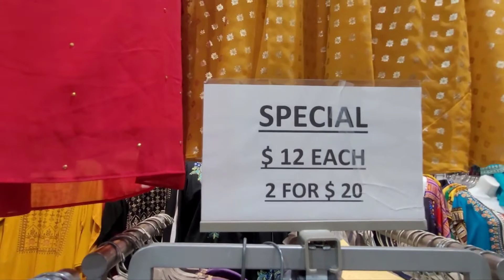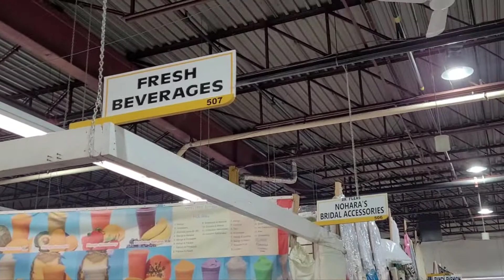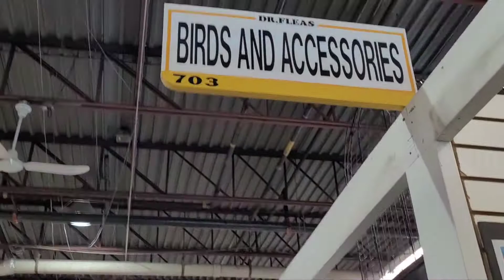Toronto ki cheapest market